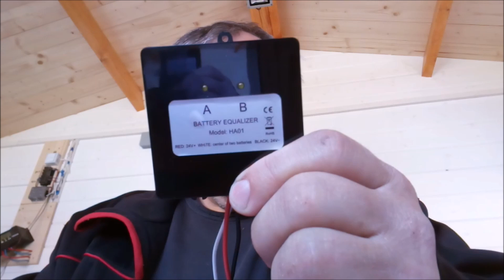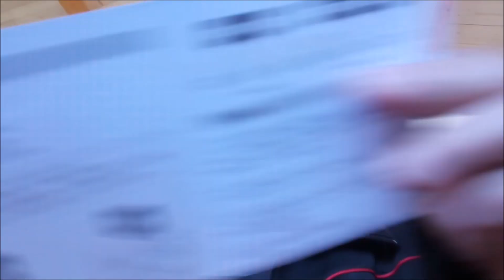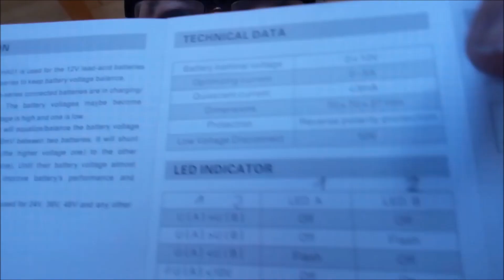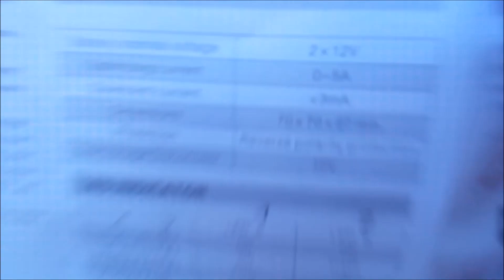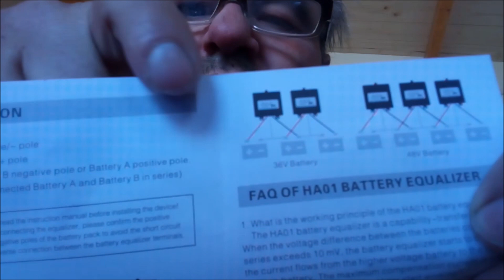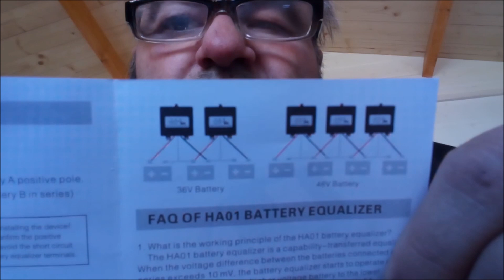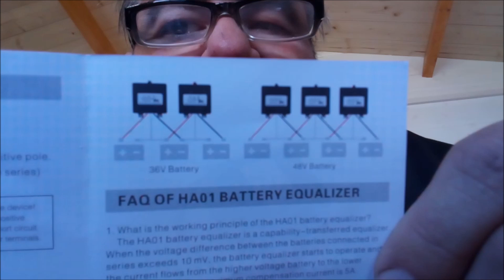Balancer für Bleibatterien ab 24V Anlagen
Heute gibts Infos über Balancer für Bleibatterien. Wie sie arbeiten und was für Codes die Led' s  anzeigen.